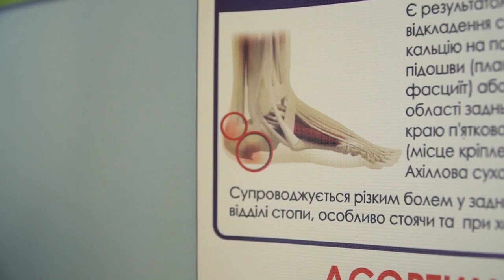Рубрика "Поради Експерта" П'яткова шпора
У вас сильно болить ступня, ніби ви наступаєте на цвях, негайно звертайтеся до лікаря. Можливо це симптоми п'яткової шпори. Ортопед-травматолог - Вадим Кравчук розкаже про причини виникнення цього захворювання у рубриці "Поради експерта" у "Файному ранку".